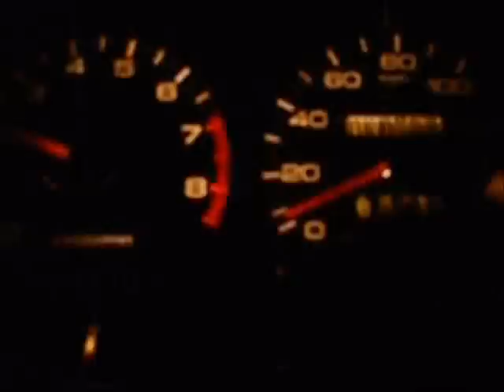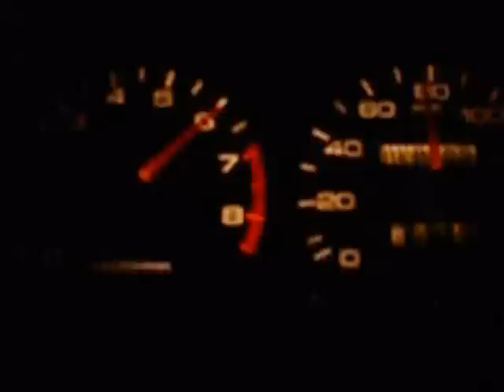acura integra ls (all motor befor rev limit removed )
built head polished ported port matched type R oil pump ferria super alloy valves DC 4 to 1 headers hi flow cat pulleys wires DC short shift  throttle body pre turbo pre n2o just getting started to many extras to full suspension LSD trans, bushings,adjustable KYB struts   alloy control arms camber kits  up graded brakes polished calipers RSX seats  bunch of other stuff